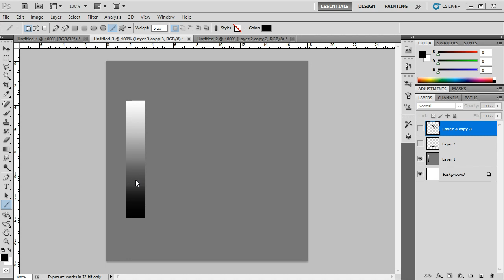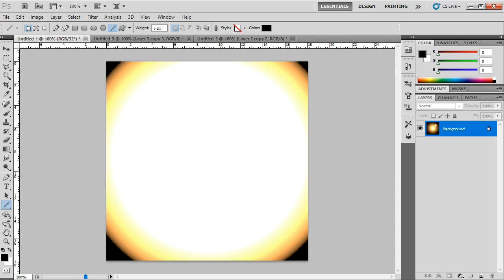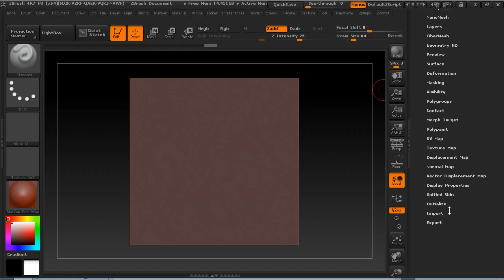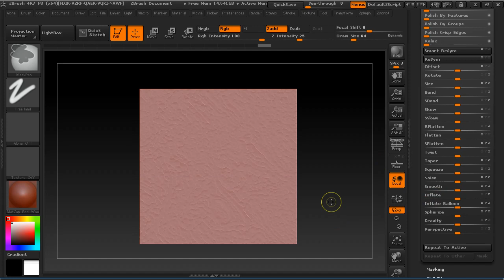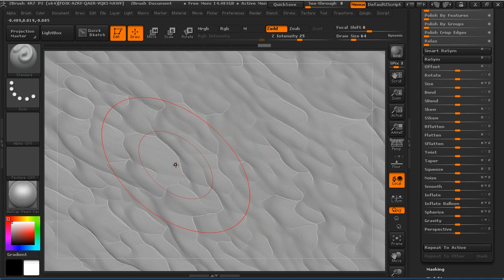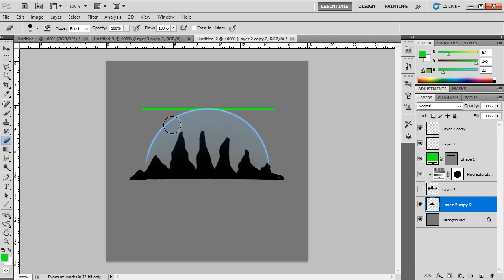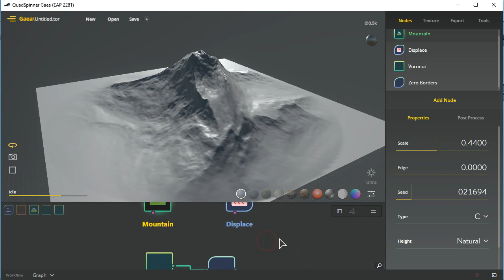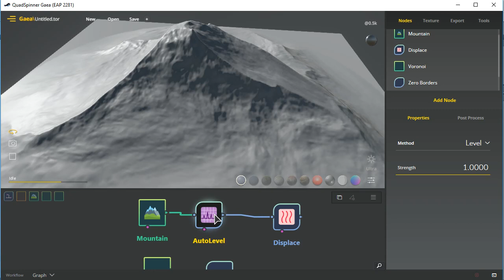Gaea EAP Dealing with clipping and stepping in your height maps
Sorry if the audio is a bit quiet.. everyone here is sleeping, but I think there is also an issue with my input settings, will improve that next video.

So, some issues were posted about stepping in peoples height maps, and some are also experiencing clipping inside their builds.

I thought that was a good time to talk about how 32bit and 16bit height maps worked and how to deal with these issues.

Hope it helps :D